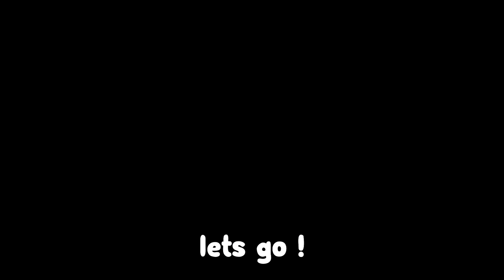*15 CODES* ALL WORKING CODES FOR ALL STAR TOWER DEFENSE MARCH 2023! ROBLOX